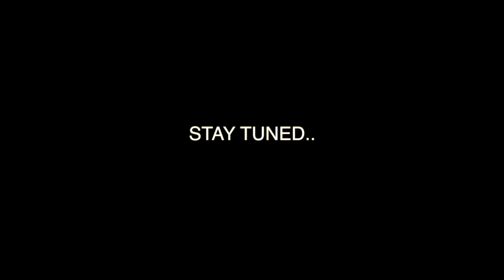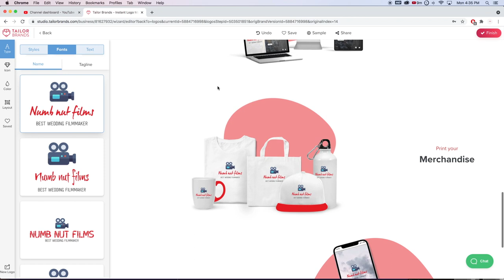WHY & HOW to START a WEDDING Videography Business!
Get my Course "How to Film Cinematic Weddings"

GIMBALS / STABILIZERS
2019 DJI Ronin-SC 3-Axis Gimbal Stabilizer (Official)